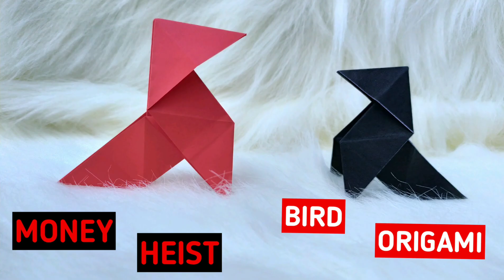Cara Membuat Kipas Kertas dari Origami Bunga Dahlia || Black Pink Imut Cantik ||Kreasi Origami Bunga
Cara Mudah Membuat Kipas Kertas dari Origami Bunga Dahlia || Black Pink Imut Cantik || Kreasi Origami Bunga

Assalamu'alaikum,,

Well come back to my channel Alanna Saputro,,

Hai semua,,

Apakabar hari ini,, semoga selalu dalam kondisi baik n sehat yaa,,

Masih lanjut yaa man teman edisi origami bunga,, yang pertama kan origami bunga tulip  yang kedua kartu ucapan pop up bunga untuk kartu Ucapan,, yang ketiga Origami bunga lily,, nah yang ke empat ini aku bikin tutorial Cara Mudah Membuat Kipas Kertas dari Origami Bunga Dahlia,,
Design by Makoto Yamaguchi
Cantik lho dari origami bunga Dahlia dikasih stick ice cream jadi lah kipas imut yang cantiiikk,, ada yang pake 2 stick ice cream juga jadi bisa dibuka tutup gitu,, pokoknya mah jadi bisa kipasan cantiiikk sambil berbunga bunga 😊😊🌾💐🌷🌹🥀🌻🌼🌸🌺 ☺☺

Tutorial lengkap di video ku ini kulik sampai habis yak,, diikuti step by step nya,, okay 👌👌

And for your information ya temans ada cerita menarik lho soal bunga lily,, dikutip dari berbagai sumber,, gini nii cerita nya,,

Bunga Dahlia masuk dalam daftar tanaman perdu berumbi. Yang mana memiliki sifat perenial alias tahunan. Bunga ini dapat mekar dari awal musim panas bahkan hingga musim gugur.

Bunga Dahlia berasal dari negara Meksiko dan dinobatkan sebagai bunga nasional di sana. Hal ini ditengarai dari eksotisme serta keindahan yang disajikannya. Bunga cantik ini kerap dikatakan sulit berkembang biak.

Dalam satu umbi umum tumbuh satu bunga saja. Namun, soal keindahannya jangan tanyakan. Bunga dengan kelopak runcing dan simetris mampu memikat siapa saja. Bunga dahlia termasuk dalam daftar makanan bagi Lepidoptera. yaitu, sejenis larva kupu-kupu yang cantik.

ARTI BUNGA DAHLIA

Bunga Dahlia diartikan sebagai sebuah penghormatan. Bunga ini kerap dijadikan buket bunga pada acara tertentu, seperti pernikahan.

Memiliki bentuk kelopak bunga yang simetris, runcing serta memiliki pola yang urut. Membuat pesona bunga dahlia tetap memikat. Terlebih pada acara semacam ini. Gradasi warna kembang ini seolah menyajikan keceriaan tersendiri. Sehingga makin membuat acara terlihat menyenangkan.

Bahkan, di negeri Paman Sam, bunga ini dijadikan kembang resmi di wilayah Seattle. Atau lebih tepatnya di Washington. Dikatakan jika sebagian besar jenis bunga ini menghasilkan kembang yang menawan, juga cantik. Sehingga, kembang ini dijadikan komoditas yang penting di sektor bunga potong.

MAKNA BUNGA DAHLIA

Sesuai dengan tampilannya yang begitu indah dan elegan. Bunga menunjukkan makna martabat, komitmen, hingga keabadian. Oleh sebab itulah tak jarang bunga ini sering dijadikan sebagai simbolisasi dalam acara pernikahan.

FILOSOFI BUNGA DAHLIA

Dikenal sulit berkembang biak, bunga ini membutuhkan sejumlah perawatan. Termasuk ketelatenan, ketegaran hingga kecermatan penanaman. Maka, banyak yang menyebutkan filosofi dahlia bisa sebagai simbolisasi sebuah kesabaran.

Sehingga, bunga ini bisa lho Anda jadikan hadiah bagi orang istimewa. Yang mungkin saja telah setia, sabar dalam mendidik atau mendampingi Anda. Rona warnanya yang beragam turut mampu menyumbang makna atas kehidupan yang wajib diperjuangkan

JENIS BUNGA DAHLIA
Ada banyak varian atau jenis dari bunga cantik dahlia yang bisa ditemui, seperti:

1. Yuki Temari Dahlia
Meksi terdapat unsur nama dari negeri Sakura. Namun, sesungguhnya tanaman ini bukan dari negara Jepang. Yuki Temari Dahlia ini identik dengan warna yang putih bersih dan memikat.

Anda dapat melihat di area sari bunga warna putih cenderung merah jambu. Hal ini disebut-sebut sebagai kolaborasi yang menawan dan elegan.

2. Hanakerusai Dahlia
Jenis kedua ini mencolok dengan warna merah dengan aksen kuning di bagian tengahnya. Bentuk mahkota kembang ini sedikit runcing dan berkelompok. Sehingga terkadang terkesan bertumpukan.

3. Dahlia Kuning
Penyuka warna tentu akan dibuat terpesona dengan jenis ketiga ini. Layaknya jenis lain, dahlia kuning mempunyai mahkota dengan detail mungil bergerombol. Tangkainya yang panjang menegaskan bentuknya yang sangat presisi.

Jadi panjang x lebar ya temans cerita ku🤭🤭,, yuukk cuss ah langsung praktek bikin origami bunga Dahlia adja,,

Pertama nyoba biasanya nampak sulit bin rumit tapi percaya deh kalo dah dua kali nyoba ini tuh gampang sebenernya,, aselii,, coba yaa,, dijamin langsung jatuh hati deh sama bunga dahlia ini,,

Bikin yuk buu ibuu and man teman semuanya,, untuk activity dirumah 🤗❤🤗,, lebih seru lagi kalo bikinya sama anak2  bisa buat project keluarga lho❤☺❤

Selamat mencoba dirumah yaa❤🌹🌹❤

Terimakasih,,
Semoga bermanfaat,
Wassalamu'alaikum,,